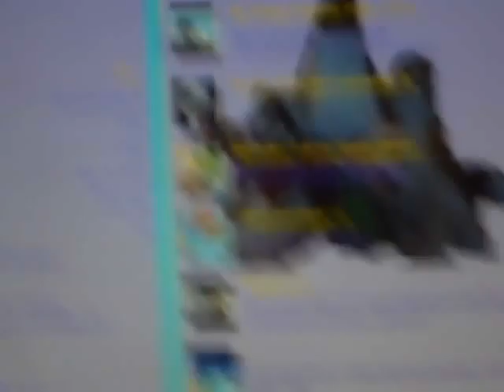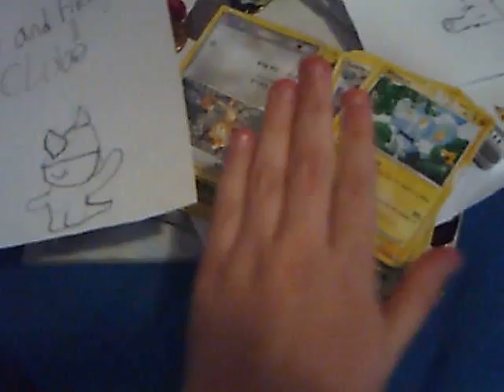Prizes for raffle?/Pokemon cards! :D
Ok i need help with prizes for the raffle so comment! sorry about my sister in the bg...